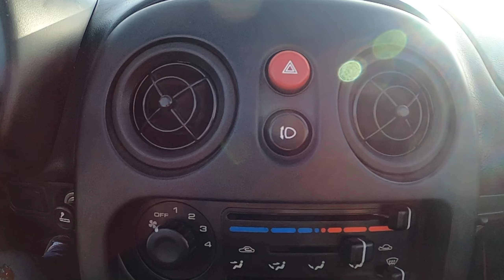ESSAI MX5-NA : La MEILLEURE voiture AU MONDE !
Salut les Bougnats !

les compères julien et malo sont partis dans la terre du milieu vous chercher le prodige des routes japonaise ! Que dis-je la légende même.
Après moultes péripéties et quelques bouteille de  SP98 vidées, ils ont  trouvé la première vraie voiture sportive pour jeunes permis.

LA MX5-NA